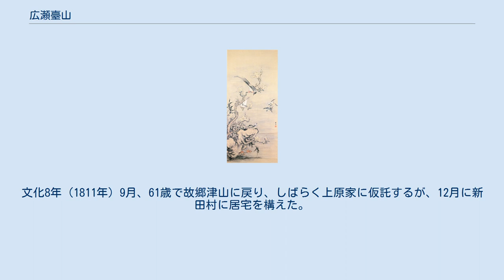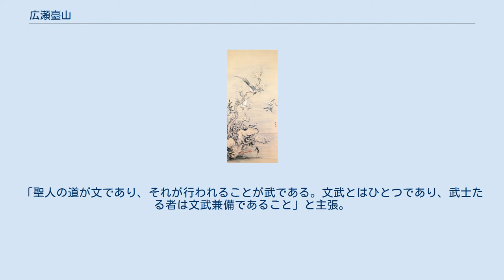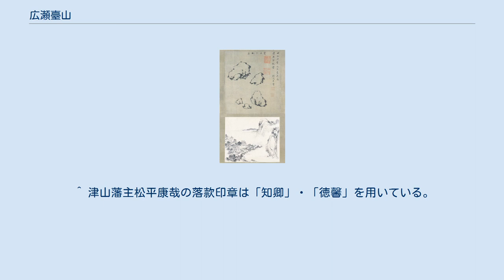広瀬臺山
井上雲樵筆 広瀬臺山肖像図 広瀬 臺山（ひろせ たいざん、宝暦元年（1751年） - 文化10年10月13日（1813年11月5日））は江戸時代中期後期の文人画家。
 初名を惟馨としたが家臣となって藩主の号に近いことを避けて清風に改める。
同じく字も徳卿から穆甫とした。
通称を周蔵・雲大夫。
臺山は号、別号に白雲窩・書画斎など。
津山藩藩士。
大坂に生まれる。
 臺山筆 山静日長図 美作津山藩藩士広瀬義平の長男。
大坂蔵屋敷で生まれた。
大坂では池大雅の高弟・福原五岳に就いて画技を学ぶ。
安永4年（1775年）、25歳の時父を連れ立って津山に帰藩。
このとき師・五岳より「画石三面法図」を贈られている。
 福原五岳筆 画石三面法図 （津山に帰るときに師五岳から贈られた作品） 同8年（1779年）29歳で家督を相続し、翌年9月、京都御留守居見習となり京都に上った。
天明元年（1781年）4月、31歳のとき江戸詰を命じられる。
寛政3年（1791年）、雲大夫と改称。
享和3年（1803年）53歳のとき、病気を理由に致仕し、藩邸から離れた麻布長坂に棲み、画作に励んだ。
文化8年（1811年）9月、61歳で故郷津山に戻り、しばらく上原家に仮託するが、12月に新田村に居宅を構えた。
画作を続けたが、文化10年（1813年）10月、63歳にて病没。
 臺山は、松平楽翁・上杉鷹山・増山雪斎ら諸大名や雲室・片桐蘭石・松崎慊堂・谷文晁・木村蒹葭堂など名だたる文人と交友した。
 津山に帰ったわずかの間であったが門弟・飯塚竹斎に画技を伝えている。
 『文武雅俗經渭辨』上下2冊 は寛政9年刊行（1797年）に出版された。
執筆はこれよりかなり以前で、天明6年（1786年）には藩主松平康哉に上覧し、翌年には松平定信も入手している。
刊行後は、『臺山随筆』と改題されたり、巻末に「小頑俗訓」が掲載された刊本が出ている。
 武士社会の規範の緩みを嘆き、本来の武士のあり方を説いた。
「聖人の道が文であり、それが行われることが武である。文武とはひとつであり、武士たる者は文武兼備であること」と主張。
 大正元年（1911年）、広瀬臺山百年忌に遺墨展が開催され、津山を中心に250点の作品が集められた。
そのうち92点を掲載した遺墨集が『白雲餘影』として刊行された。
その後、昭和12年（1937年）に帝国美術院付属美術研究所の主催で百二十五周忌記念遺墨展覧会が開催され、翌年『広瀬臺山遺墨集』が刊行された。
臺山が世に知られる契機となった。
 ^ 津山藩主松平康哉の落款印章は「知卿」・「徳馨」を用いている。
「津山温知会誌」 ^ 「広瀬家系譜」（栗原直著『広瀬臺山』三樹書房）